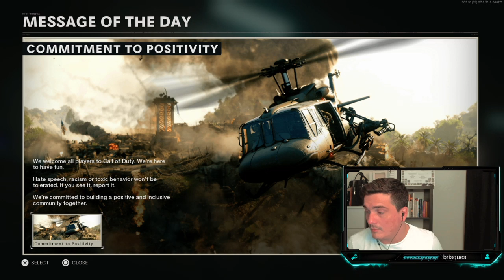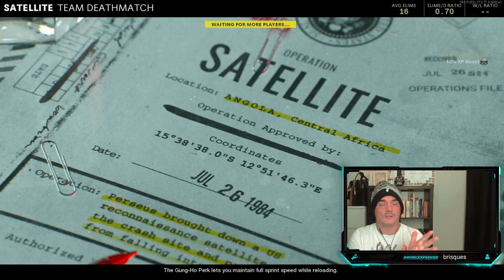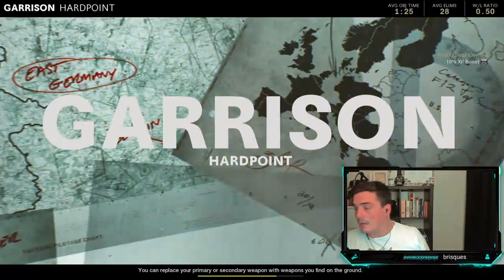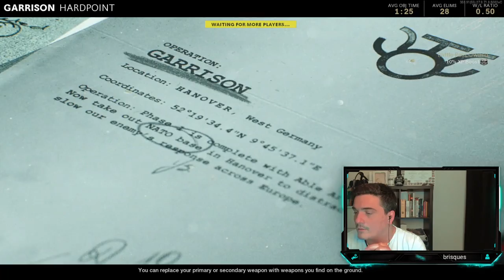un po di felicita su wreckfest, black ops e warzone :)